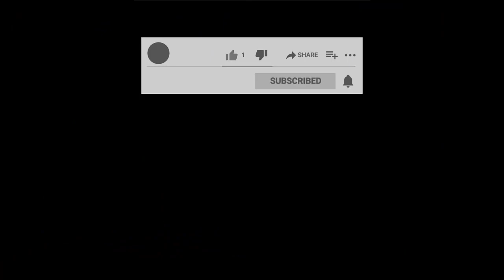CASTLE CRUSH 1 SANDIKTA 2 YENİ KARAKTER ÇIKTI. İskeletler ve EFSUNCU GELDİ.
Merhaba arkadaşlar, ses için kusura bakmayın. Bu video da Castle Crush'da  yine sandıkları açıyoruz.

1 normal sandıktan 2 tane yeni karakter çıktı. Yeni ekip oluşturup savaştık. Günün oyununda zafer sandığı açtık.

Umarız beğenirsiniz.